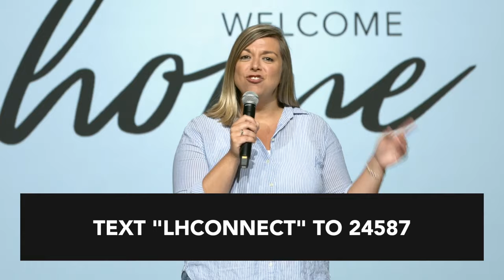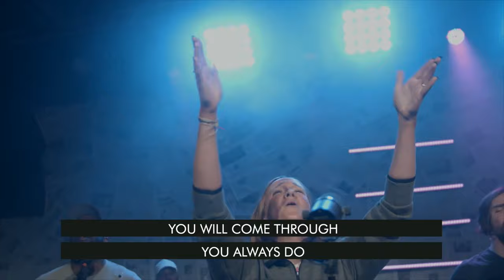The Problem In America | God of Revival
New to Lighthouse?